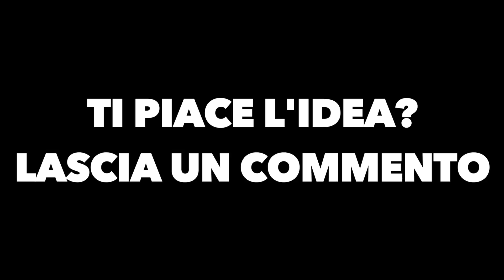Come avere idee originali - Business Vlog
Vorrei fare un esperimento interattivo, mi dici se l'idea ti piace?